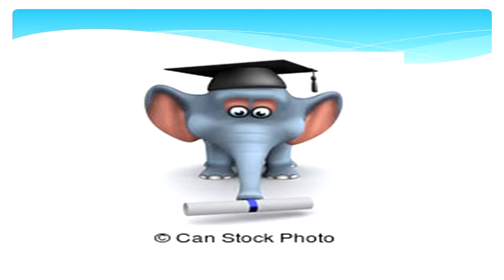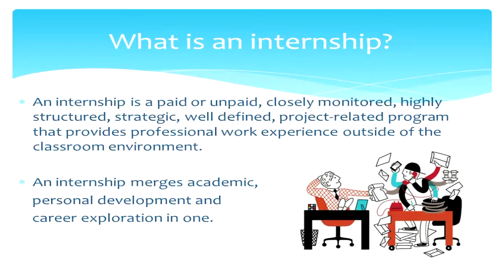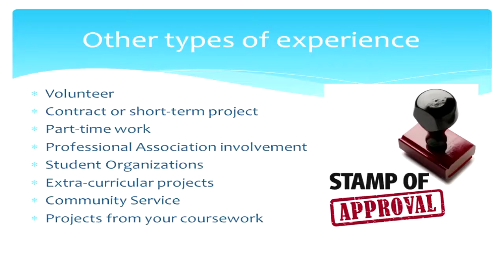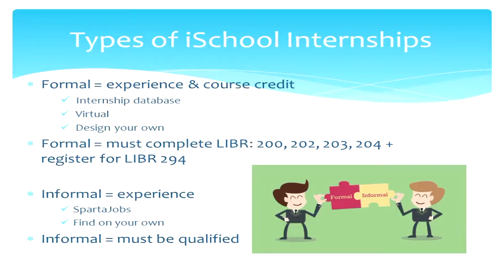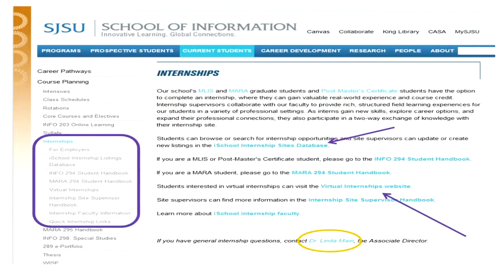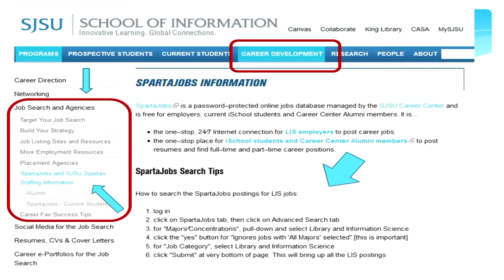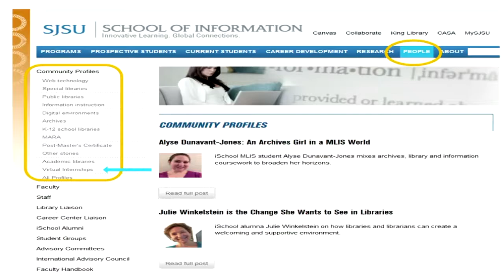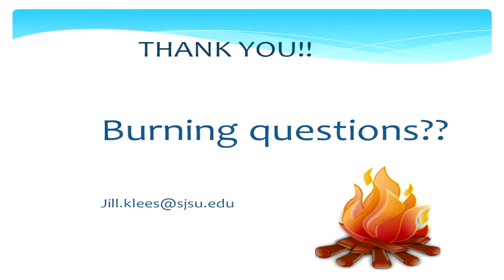The Value of Internships and More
Gaining LIS experience while you are a student is a key ingredient to your post-MLIS job search success. Join me to learn more about the value of internships and volunteer experiences and how getting involved in student activities and including your course projects on your resume can all be considered viable related experience.